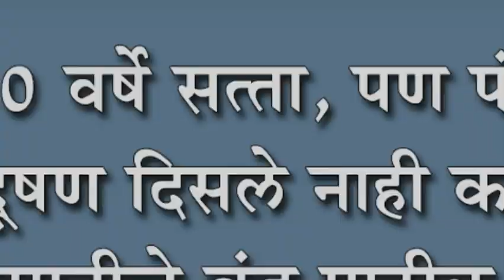घरात १० वर्षे सत्ता, पण पंचगंगेचं प्रदूषण दिसले नाही का? - बंडू पाटील यांचा मानेंना खडा सवाल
घरात १० वर्षे सत्ता, पण पंचगंगेचं प्रदूषण दिसले नाही का? : स्वाभिमानीचे बंडू पाटील यांचा धैर्यशील मानेंना खडा सवाल